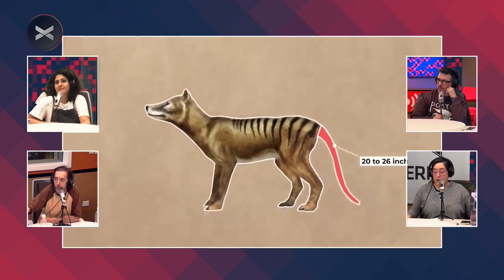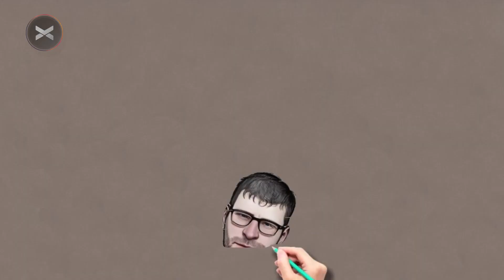Extinción Masiva | Ciencia con Nadia Chiaramoni